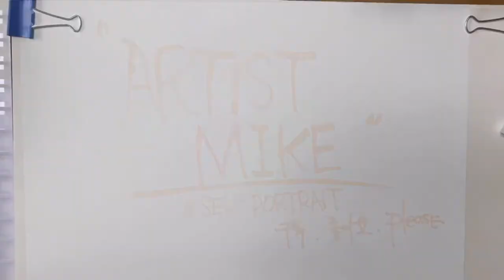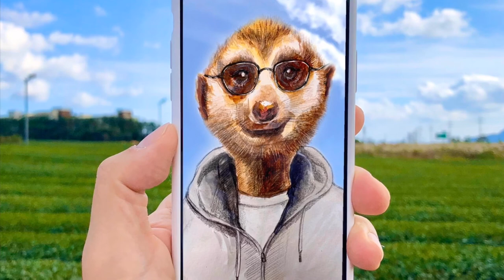나랑 닮은 동물 그리기 [Drawing MeerKat]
자화상 하면 보통 똑같이 그리거나 하는데 저는 좀 저랑 닮은 동물을 그려봤어요. 일단은 연필로 작업을 하고 수채화물감으로 색을 채우고 색연필로 디테일을 줘봤습니다. 그리고 사진을 찍어 아이패드로 옮겨 아이패드의 procreate 어플로 마무리 하이라이트와 안경을 그려 넣어줬습니다.

댓글과 궁금증 있으시면 언제든지 댓글로 올려주세요. 감사합니다.

제 인스타 그램 주소도 있습니다. 방문 한번 해봐주세요 재밌는 아트 위주로 올려요.

I wanted to draw self portrait in different way.
My friend told me, I look very similar with Meerkat, ha ha
Drawing Meerkat with glasses with Hoodies, using water color, color pencils and ipad procreate.

Here is my Instgram address: (there are a lot fun stuffs)